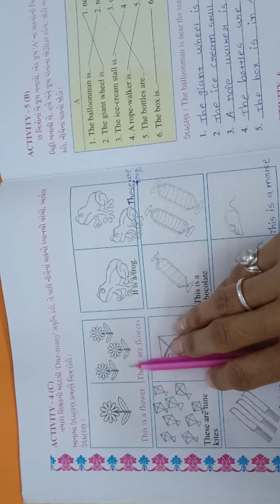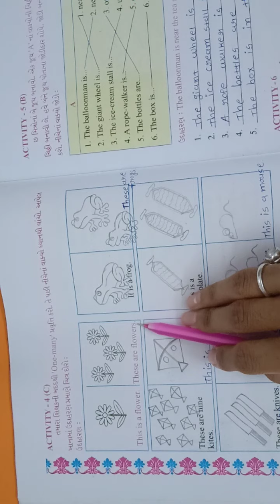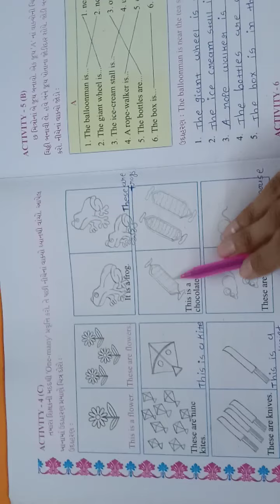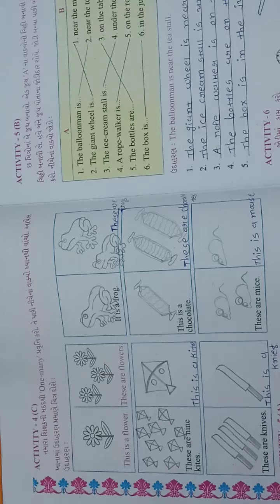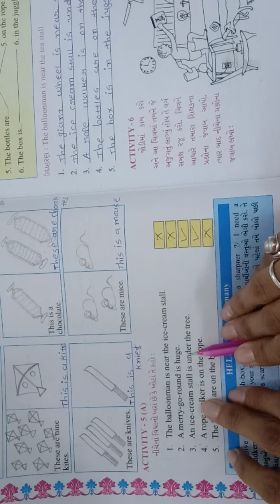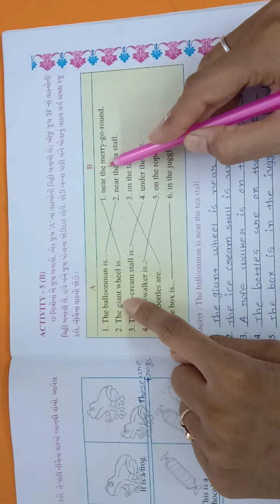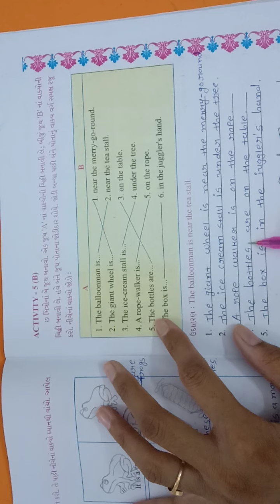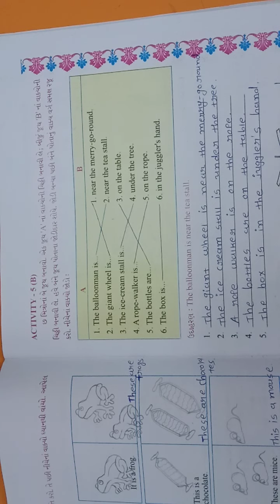Std - 5 Eng Grammar topic - 10 , Activity - 4 (C) , 5 (A) , 5 (B)